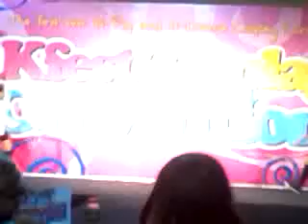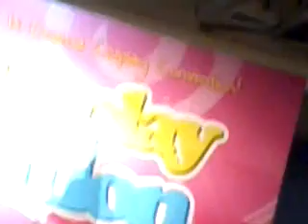V.E.V Sori at kpop convention [03-27-11]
V.E.V's debut performance
Members - faye, sam, pat